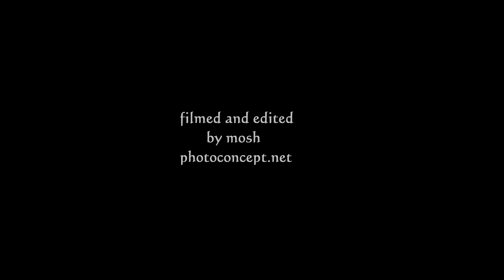Fate vs Freewill p2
Who are we Really?  Why are we here? What is the true meaning of 'Good' and 'Evil'? Do we have group fate and group free will?  Why do we undergo these trials of human life? Why are we conflicted in making decisions?

Is there Free Will? Or are we all totally programmed along one single path?  What about Deja vu?  Is it real?  Can we travel through time and space? Can we modify time and space?  Who is this 'I' we talk so trivially about every day? Are there in fact many 'I's' within us? Who are we Really?  Why are we here? What is the true meaning of 'Good' and 'Evil'? Do we have group fate and group free will?  Why do we undergo these trials of human life? Why are we conflicted in making decisions?

Is there Free Will? Or are we all totally programmed along one single path?  What about Deja vu?  Is it real?  Can we travel through time and space? Can we modify time and space?  Who is this 'I' we talk so trivially about every day? Are there in fact many 'I's' within us?